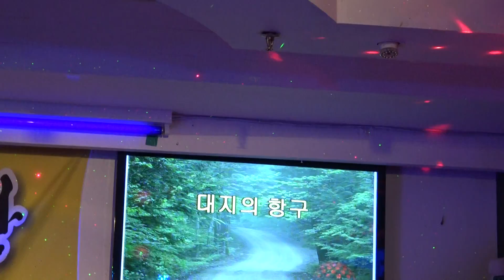가수&MC 김진아 대지의항구 한국전통가요예술단 장소:강태공 일시:2018.1.18[올겐/김병학 영상/원양호]